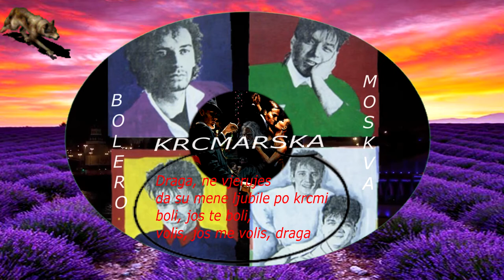BOLERO-KRCMARSKA MOSKVA (TEKST)